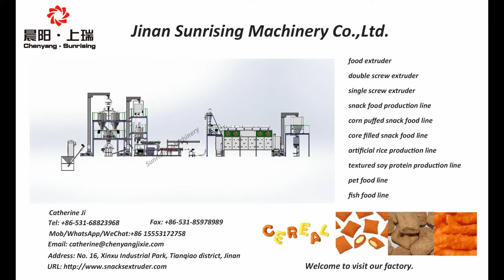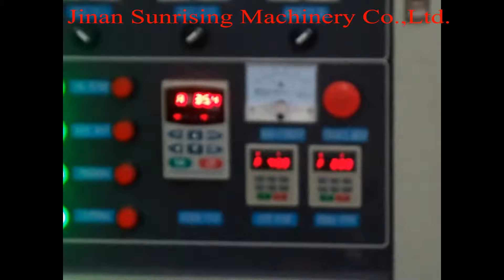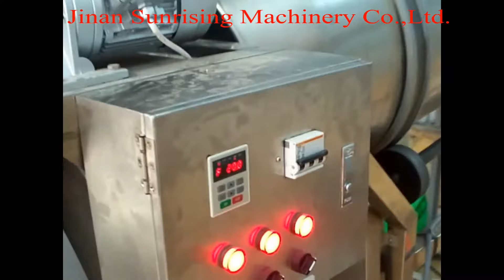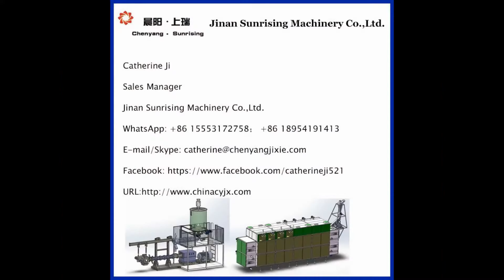fried puffed corn snack line with batch fryer